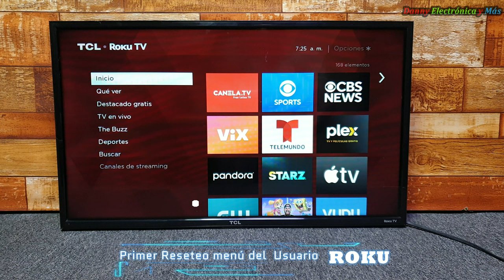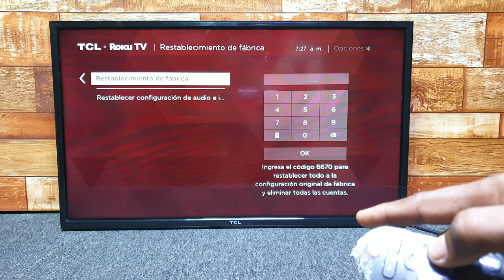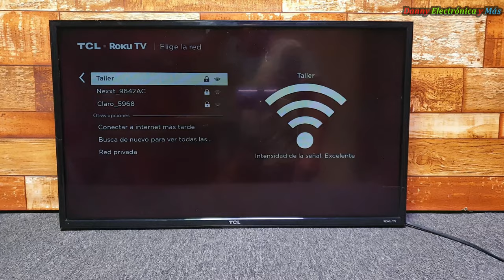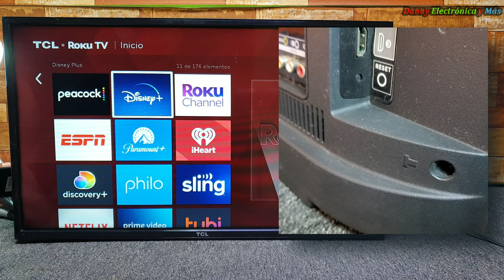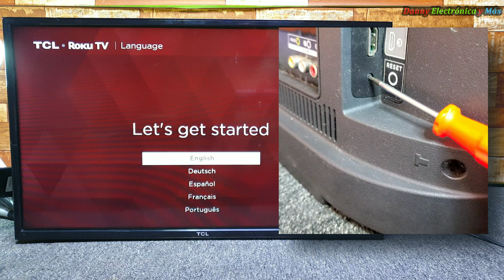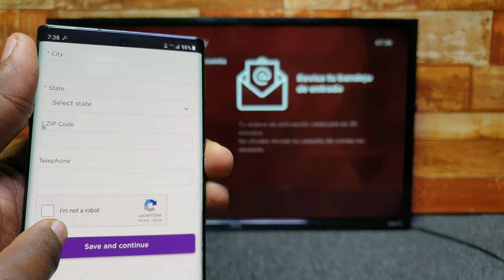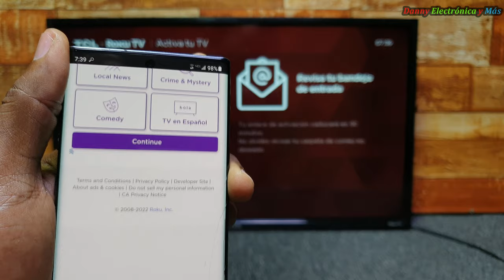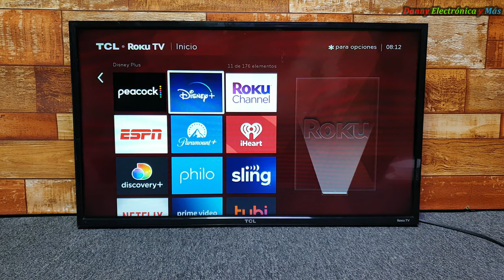Dos forma de RESETEAR sistema ROKU y como ACTIVAR para que salgan las APLICACIONES! Paso a Paso..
1-Explicamos paso a paso  las dos formas de reseteo para corregir falla de aplicaciones o si el sistema no quiere subir.
2-Mostramos la forma de instalar las aplicaciones como Disney, HBO, PRIME VIDEO, NEFLIX, AMAZON y Más!